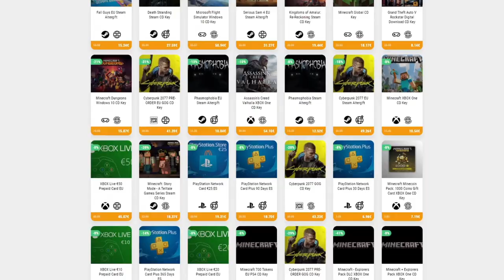MOTHER TICK Y UN VISTAZO A LA DESTILERÍA • Dead Cells - Episodio 06